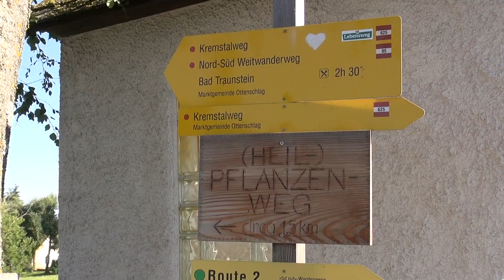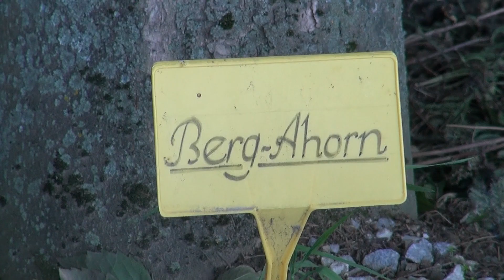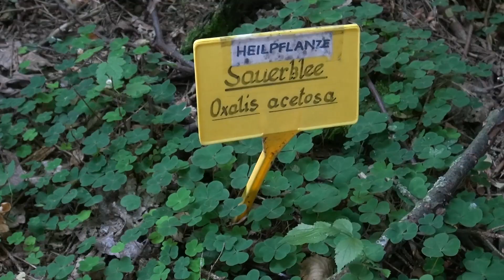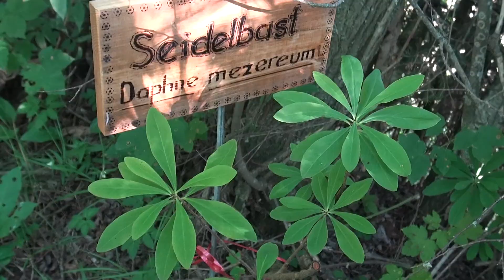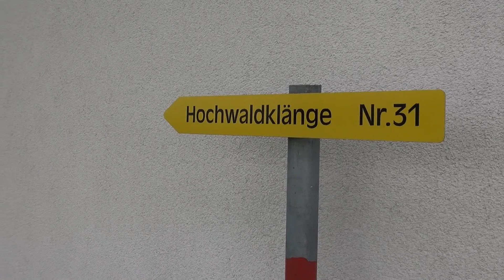Weyerteich Himmelteich - Ottenschlag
[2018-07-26] Wanderung im Wohnort Ottenschlag zuerst zum Unteren Gemeindeteich. Die zwei Jungstörche sind auch schon fast erwachsen und werden in einem Monat nach Süden fliegen. Am 1 km langen (Heil-) Pflanzenweg, am Hacklhof vorbei zum Weyerteich. Durch den Schauhofwald weiter zum Himmelteich und wieder am Weg 31 nach Ottenschlag. Nach über 4 Stunden und fast 15 km bin ich zurück.